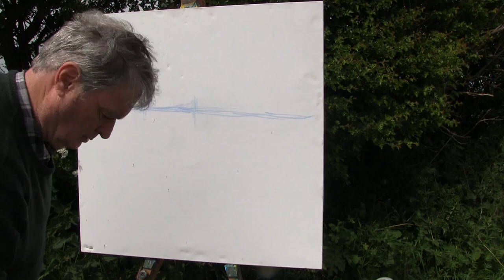Beyond the flowers - the Humber bridge - Acrylics en plein air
Speed film to show you how I enjoyed and treated this larger work of a complex scene. I had been searching for a more unusual view over the river and was also seeking to produce a strong painting for a local open art exhibition soon. I had an idea that this field may hold the key and so went up with my camera first of all to seek compositions. The Rape flowers are coming to their end and with a poor weather forecast had to take this one last opportunity, strong winds or not, to climb the hill and take shelter behind a hedge as well as tying down both my easel and canvas!